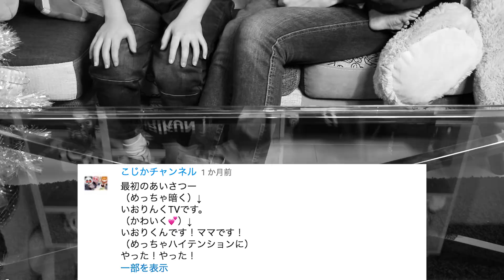質問コーナー 回答編！後半 ディズニー年パス持ってる？YouTubeはいつまでやるの？好きなタイプは？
今回は質問コーナー 回答編 後半です！ディズニー年パス持ってる？YouTubeはいつまでやるの？好きなタイプは？など色々答えてます☆

[Amazon MP3]